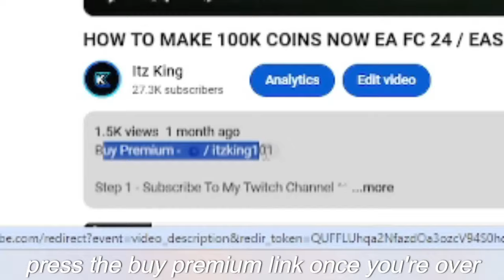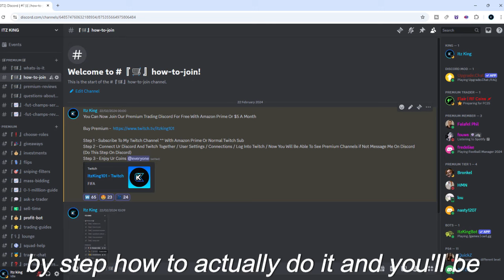HOW TO MAKE 100K COINS NOW EA FC 25 / EASIEST WAY TO MAKE COINS ON EA FC 25 / TRADING METHODS EA FC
insane sniping filters,ea fc 20k every 5 mins,ea fc 25 best low budget methods,ea fc 25 high budget methods,ea fc 25 ultimate team,ea fc 25,ea fc 25 make 100k an hour,sniping filters,huge trading method,ea fc 25 best sniping filters to use,best sniping filters ea fc 25,ea fc 25 sniping filters,ea fc 25 trading method,best way to make coins in ea fc 25,ea fc easiest trading method,ea fc 24

best players to snipe,best sniping filters ea fc 25,best way to make coins in ea fc 25,ea fc 25 20k every 5 mins,ea fc 25 best low budget trading methods,ea fc 25 best sniping filters to use,ea fc 25 easiest way to make coins,ea fc 25 high budget methods,ea fc 25 make 100k an hour,ea fc 25 sniping,ea fc 25 sniping filters,ea fc 25 trading method,ea fc 25 ultimate team ep 1,ea fc easiest trading method,huge trading method,insane sniping filters,Sniping filters

best players to snipe,best sniping filters ea fc 25,best way to make coins in ea fc 25,ea fc 25 20k every 5 mins,ea fc 25 best low budget methods,ea fc 25 best sniping to use,ea fc 25 make 100k an hour,ea fc 25 sniping,ea fc 25 sniping filters,ea fc 25 trading,ea fc 25 trading methods,ea fc 25 ultimate team,ea fc easiest trading method,huge trading method,insane sniping filters,sniping filters,make 5k every 5 mins,how to make 5k every 5 mins ea fc 25,fifa tips

100k every 60 minutes,best players to snipe,best sniping filters ea fc 25,best way to make coins in ea fc 25,ea fc 25 20k every 5 mins,ea fc 25 best low budget methods,ea fc 25 best sniping to use, freeze live trading,ea fc 25 fut,ea fc 25 make 100k an hour,ea fc 25 sniping,ea fc 25 sniping filters,ea fc 25 trading,ea fc 25 trading methods,ea fc 25 ultimate team,ea fc trading easy,huge trading method,insane sniping filters,sniping filters

ea fc,ea fc 25,fut,fut 25,ea fc ultimate team,ea fc 25 ultimate team,how to make coins,how to make coins ea fc 25,easiest way to make coins ea fc 25,ea fc 25 sniping filters,ea fc 25 best sniping filters,ea fc 25 best trading method,ea fc 25 trading,ea fc 25 trading tips,ea fc coins,ea fc packs,ea fc 25 coins,ea fc 25 packs,how to trade,ea fc 25 how to trade,best way to make coins ea fc 25,ea fc 25 trade,ea fc 25 snipe,ea fc 25 bid,ea fc 25 free coins,ea fc 25 easy coin